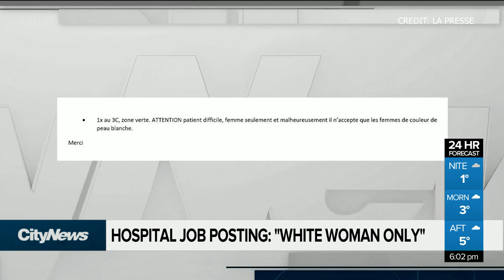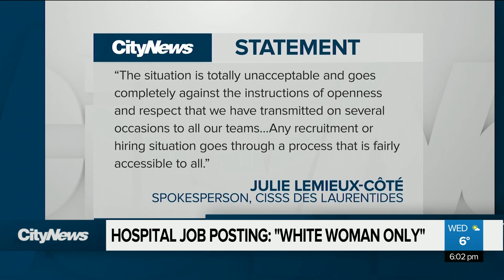Quebec hospital job posting: "white women only”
An investigation is underway after La Presse revealed the St-Eustache Hospital, north of Montreal, posted a job for an orderly that “must have white skin,” saying a patient allegedly requested a “white woman.” Melina Giubilaro reports.